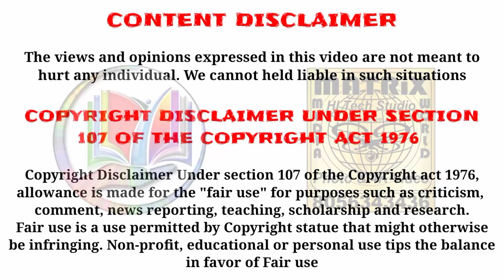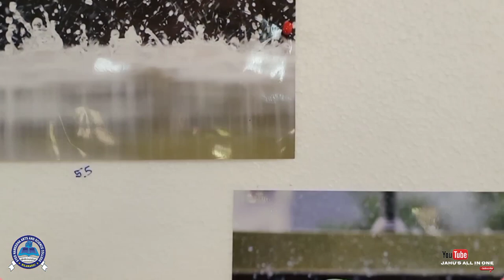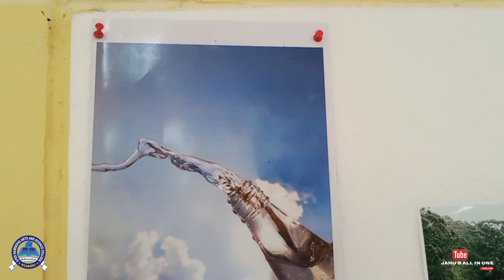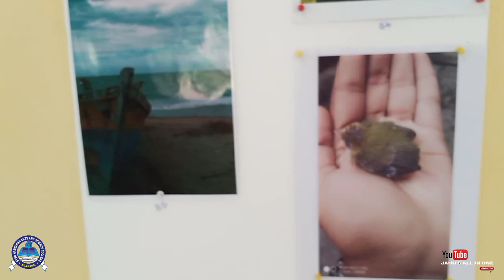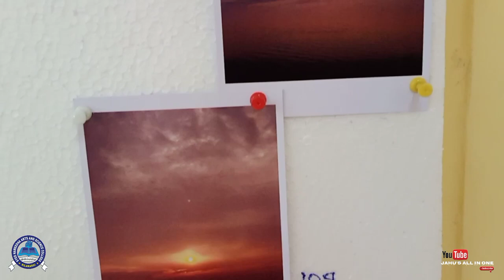World Photography Day Exhibition | Syed Hameedha Arts & Science College | Jahu's ALL IN ONE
Syed Hameedha Arts and Science College